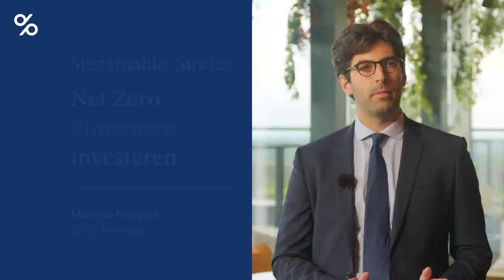Sustainable. Stories. | Net Zero: duurzaaminvesteren - Maxime Boccart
Het concept “Net Zero” is alomtegenwoordig, maar wat betekent het eigenlijk? En hoe vertaalt dit engagement zich in onze investeringen?